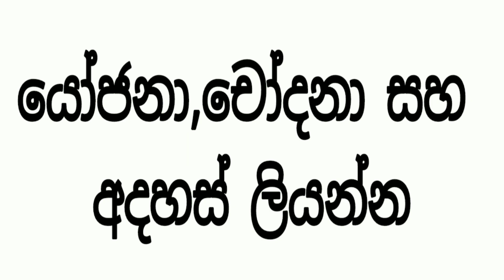ලිප්ස්ටික්-Lipstick Sinhala Comedy Cartoon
Comedy Cartoon